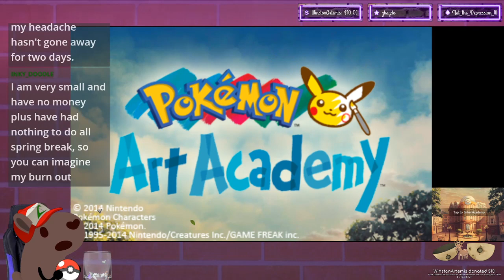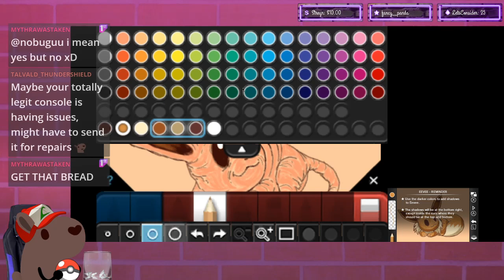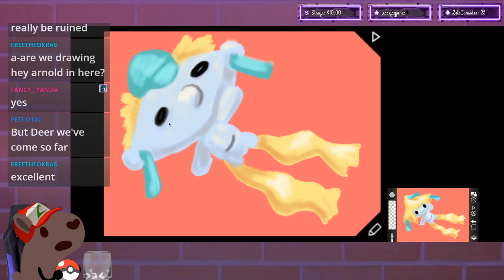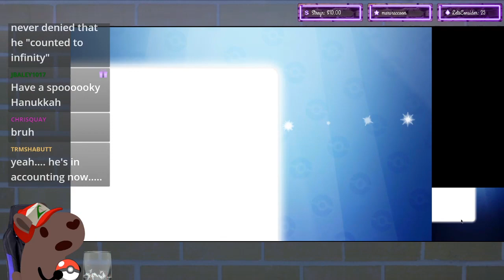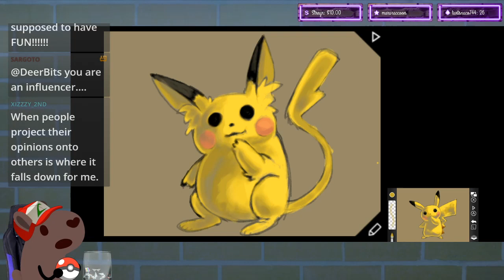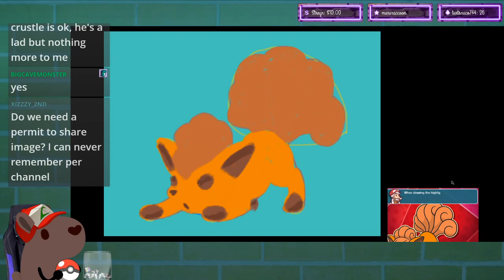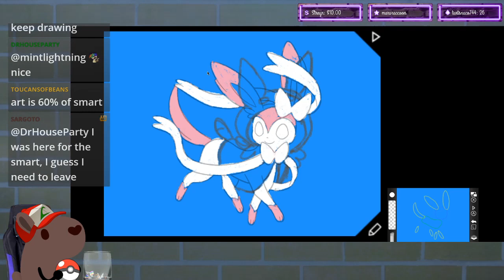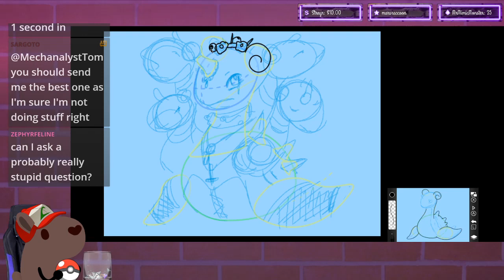RUNS TO SCHOOL LATE WITH TOAST